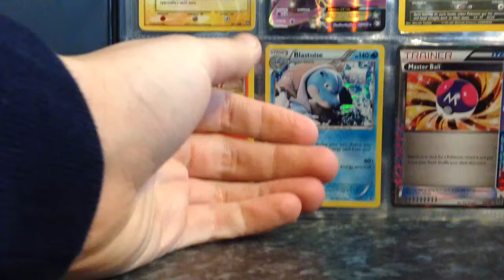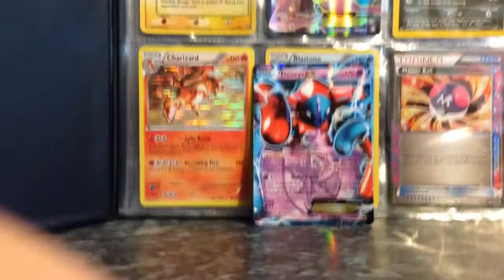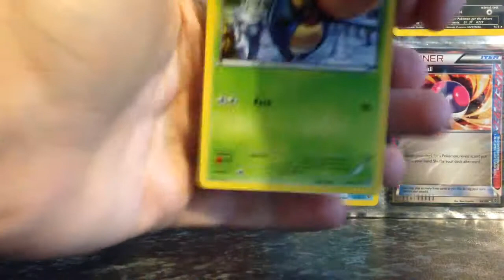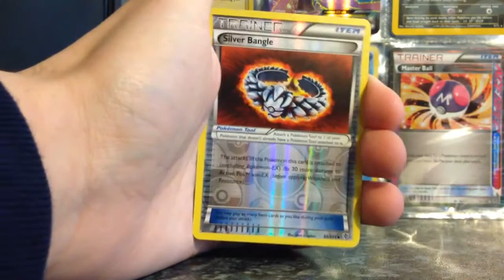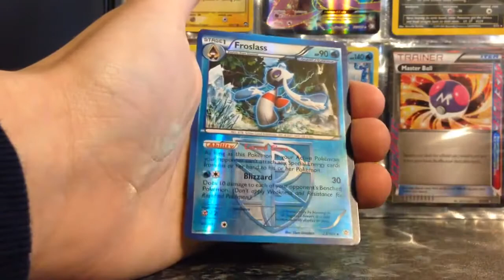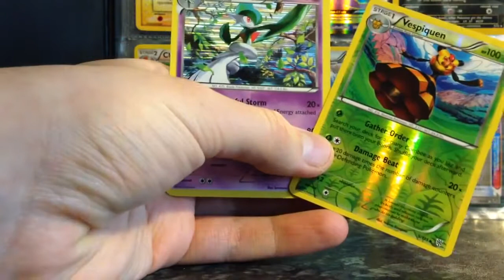Opening a Deoxys EX Pokemon Tin SUPER COOL!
Our first ever Pokémon Video made for us by GrinningGengar who has his own channel with hundreds of videos available to watch.

Read his intro:

"Hi guys! So here is the first video of 3 Pokémon tin openings I will be doing that is sponsored by KoolKingdom.co.uk.  This website is the best for ordering your Pokémon booster packs or any other booster packs for that matter, they have great delivery speed, and amazing prices, and below is a 15% off coupon code you won't find anywhere except from me! So enjoy it!